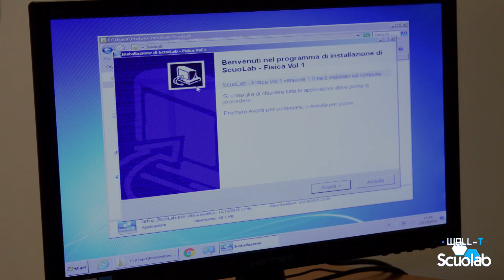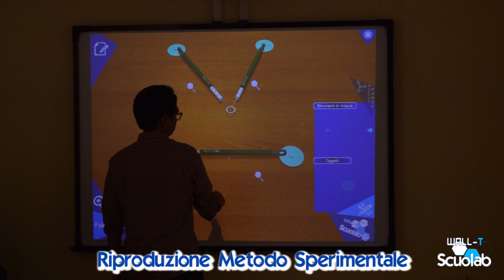FISICA VOL 1